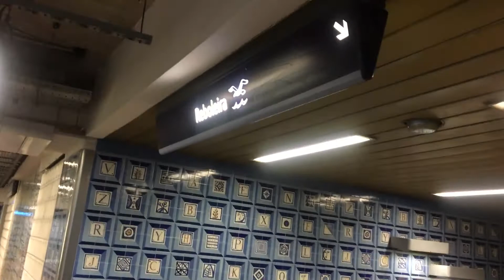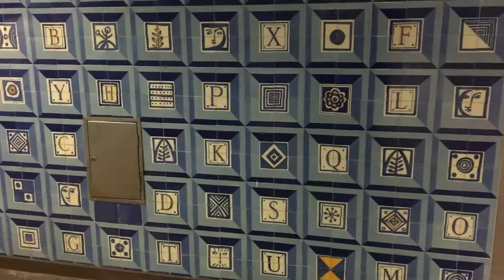Lisbon, Colégio Militar metro station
Colégio Militar metro station